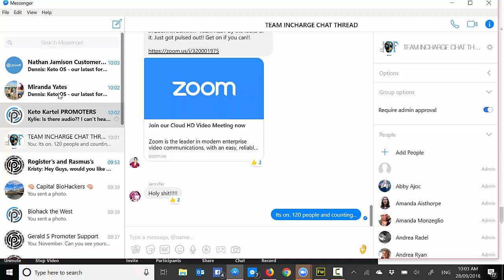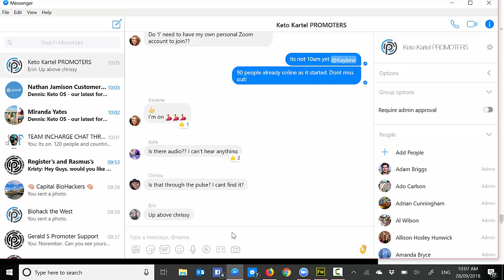Joseph McClendon III - Pruvit Zoom Call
Post Pruvit MORE event, Joseph McClendon III shares his wisdom for 45min on his own personal experience in Network Marketing.